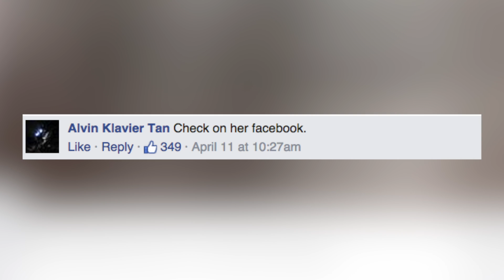Math riddle about Cheryl's birthday stumps the Internet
A math problem intended for Singapore high school students is going viral. Buzz60's Leigh Scheps explains why it's the biggest conundrum since the black and blue dress.